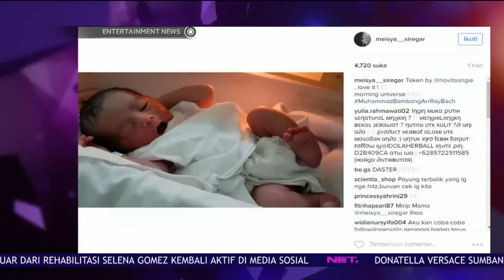Meisya Siregar Sengaja Melahirkan di Tanggal 25 November